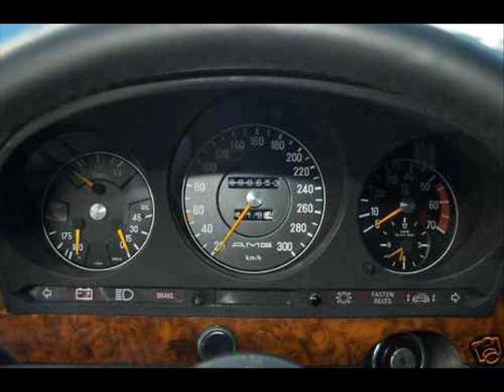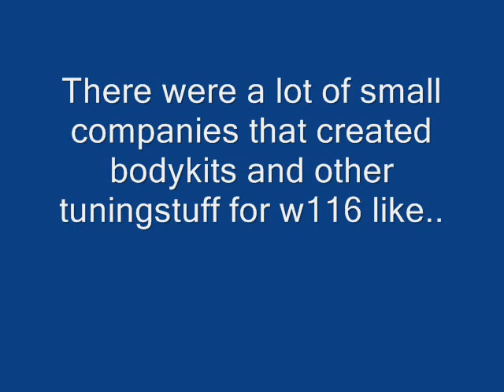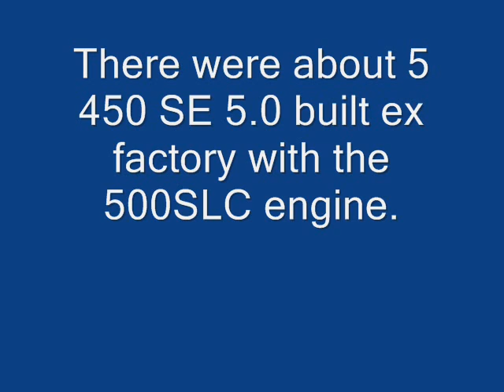Mercedes W116 AMG Lorinser Brabus tuning specials 70th 80th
The W116 tuning specials from the 70th and 80th..